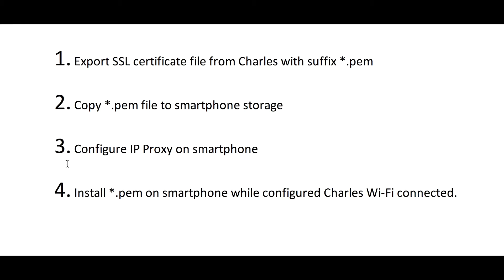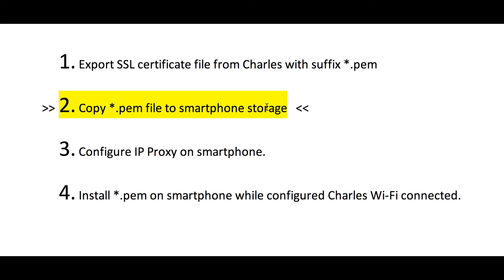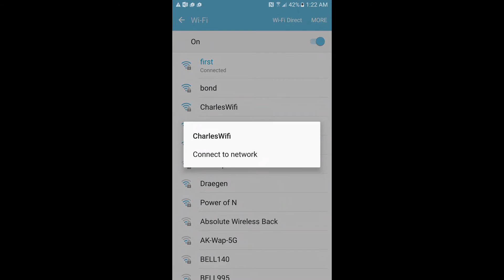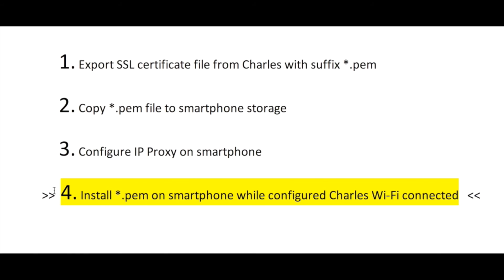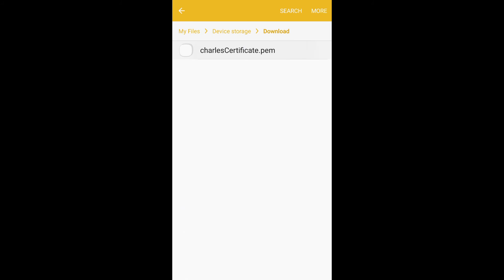How to Mannully install Charles proxy SSL cert on android when download ssl certificate failed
This video shows how to manually install SSL certificate on android phone when SSL certificate fails to be downloaded from android browsers.

Cannot install Charles ssl certificate on android phone from browser? Do you see "Charles-proxy-ssl-proxying-certificate.pem download failed due to network failures" ?  This video will show you how to install SSL certificate manually on android phone for the Charles Proxy.